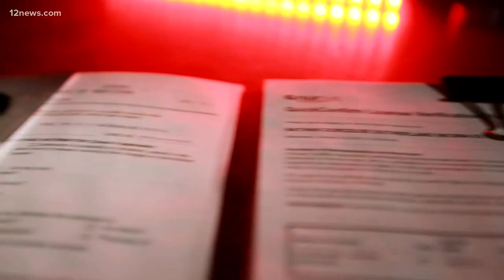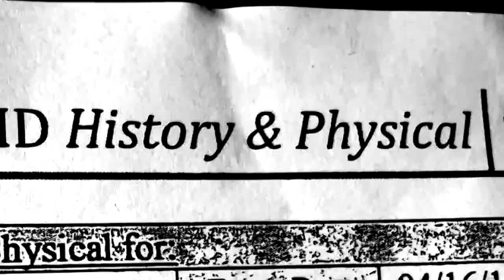Hacienda Healthcare doctor gives up medical license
The doctor who treated an incapacitated woman who gave birth at Hacienda Health Care is giving up his medical license. No one knew the woman was raped and pregnant.